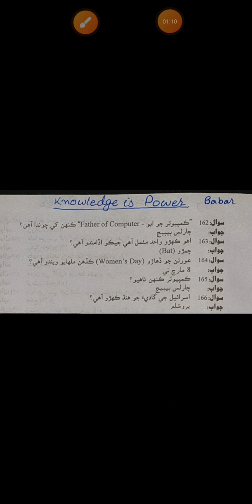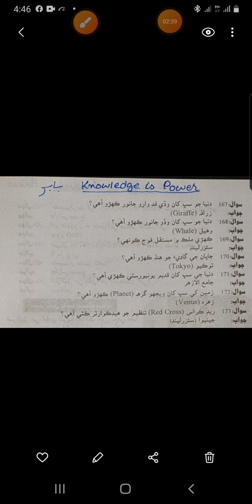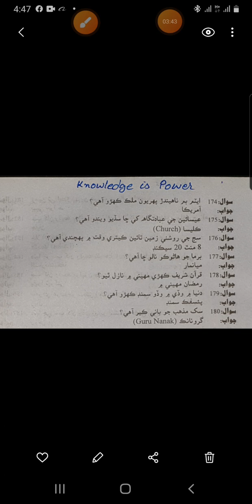General Knowledge 12 MCQs to the point Questions by Babar Pirzado | KNOWLESGE IS POWER.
knowledgeispower General Knowledge 12 to the point Questions MCQs 2023 by Babar Porzado.